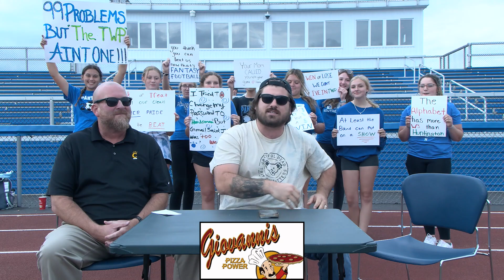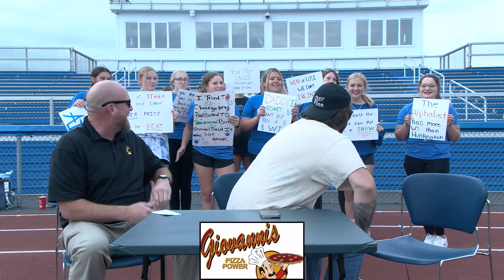Southeastern Gameday Show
Live Podcast -  Mon at 5:30 EST